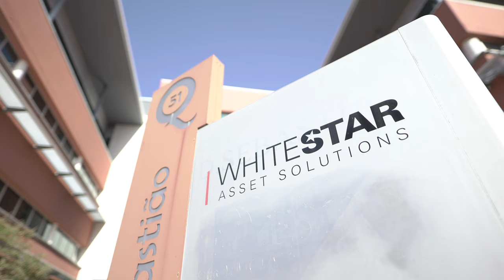Free Stock Footage